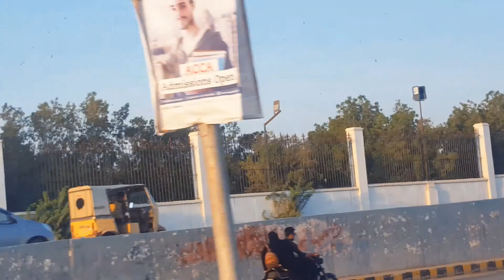Going to Karachi Zoo Talagang Vlogs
Title.Going to Karachi Zoo Talagang Vlogs
1.Uploded by Talagang Vlogs
Hi.